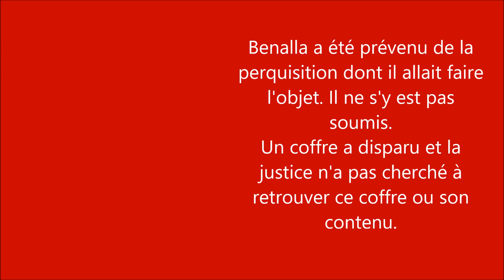QUESTIONNEMENTS sur les PERQUISITIONS A LA FI et CHEZ MÉLENCHON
Comme d'habitude, j'essaie de trouver ce qui me parait anormal dans une situation... je vous livre mes observations...

Mes livres publiés sur lulu

DERNIERE MINUTE... Mais je ne sais pas si Heitz est en fonction ou pas...
Mais je ne sais pas si Remi Heitz est déjà ou non en fonction, je ne crois pas...